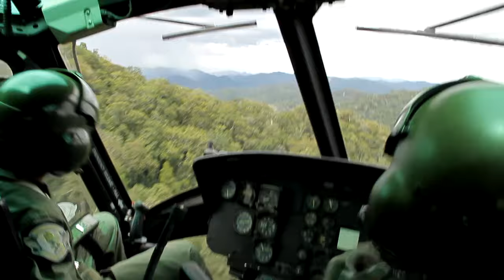Kuiburi Frontline Smart Ranger (2016) [HD]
ผู้พิทักษ์แนวหน้า ปกป้องสัตว์ป่า ผืนป่ากุยบุรี
วีดีโอชุดนี้เป็นภาพเหตุการจริง ในการฝึก การใช้ชีวิตในป่า และ การลาดตระเวนจริง เพื่อปกป้องสัตว์ป่า แห่งผืนป่ากุยบุรี